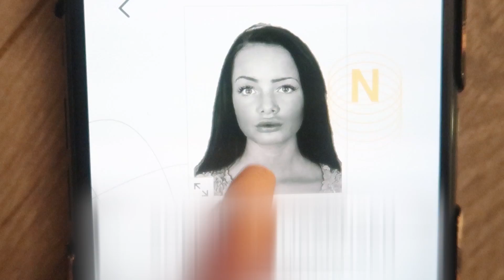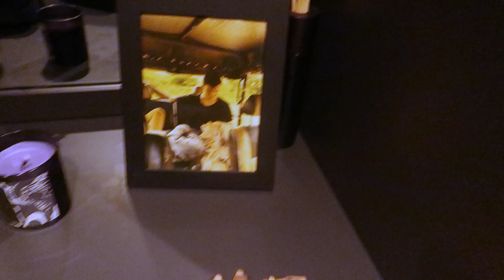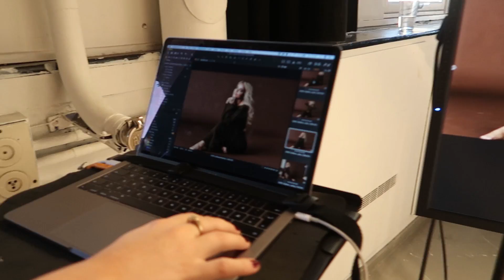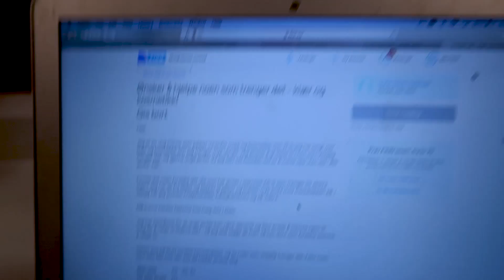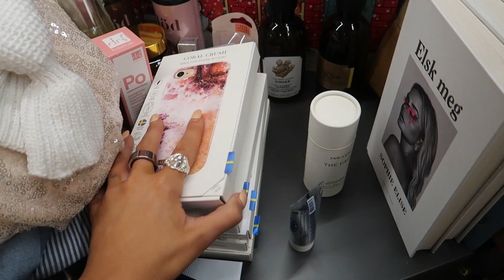Jeg kan ikke tro jeg så sånn ut!! Sophie Elise 2012 VS Nå!